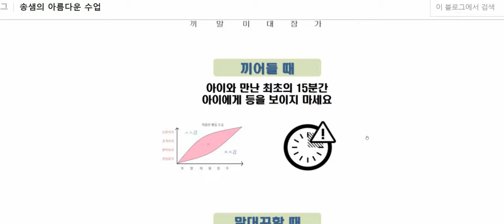아이와 다시 만난 최초의 15분간 아이에게 등을 보이지 마세요